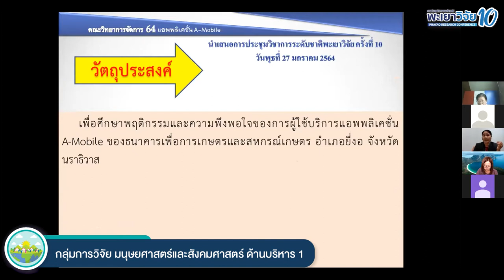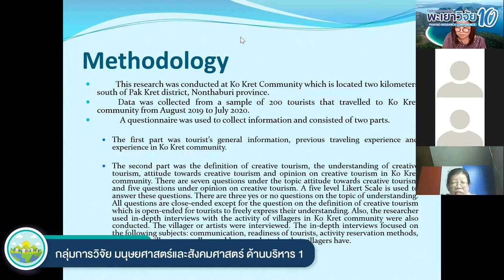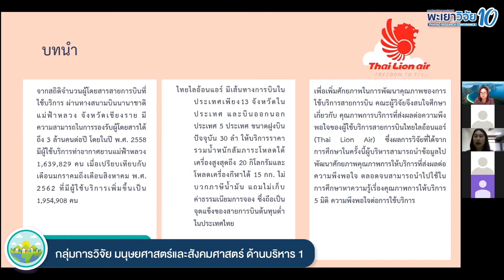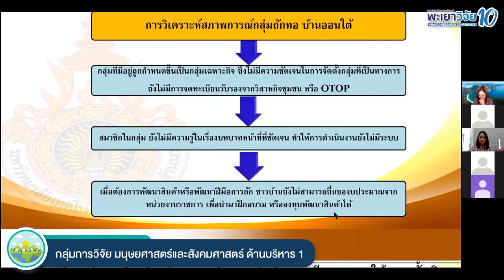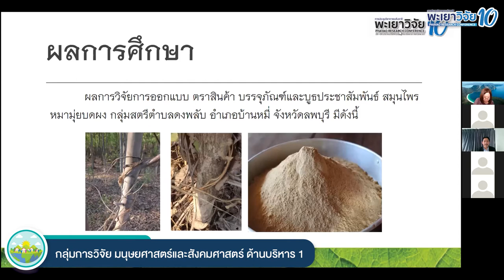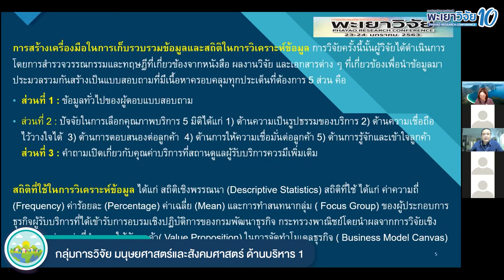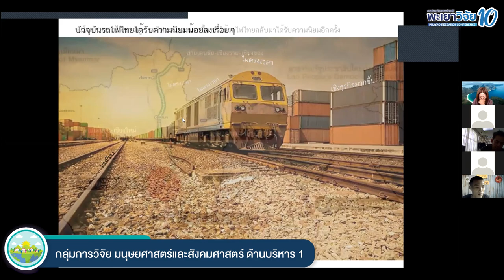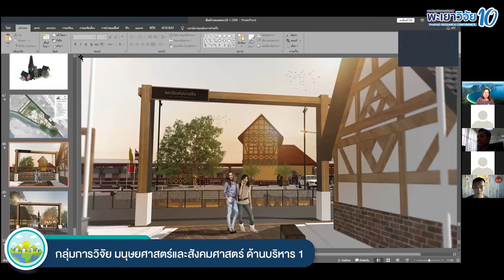[พะเยาวิจัย 10] การนำเสนอ Oral มนุษยศาสตร์และสังคมศาสตร์ ด้านบริหาร 1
ห้องนำเสนอผลงานวิจัย Oral Presentation
กลุ่มการวิจัย มนุษยศาสตร์และสังคมศาสตร์ ด้านบริหาร 1
วันที่ 27 มกราคม 2564 (ภาคบ่าย)

ผู้ทรงคุณวุฒิ
รองศาสตราจารย์ ดร.สุรชัย  กังวล  : มหาวิทยาลัยแม่โจ้
ผู้ช่วยศาสตราจารย์ ดร.บังอร  สวัสดิ์สุข  : มหาวิทยาลัยพะเยา

[ ช่วงเวลา ]   [ ผู้นำเสนอ  : สังกัด ]
00:00         จันติมา  จันทร์เอียด  : มหาวิทยาลัยราชภัฏสงขลา
19:10         ยุพิน  พิพัฒน์พวงทอง  : มหาวิทยาลัยสวนดุสิต
43:32         อวยพร  ต๊ะวัน  : มหาวิทยาลัยเทคโนโลยีราชมงคลล้านนาเชียงราย
1:00:44      รุจิรา  สุขมณี  : มหาวิทยาลัยเทคโนโลยีราชมงคลล้านนา
1:23:20      อิษฏ์  รานอก  : มหาวิทยาลัยราชภัฏเทพสตรี
1:44:30      อิทธิกร  ขำเดช  : มหาวิทยาลัยเกษมบัณฑิต
2:07:05      พันธ์ศักดิ์  ภักดี  : มหาวิทยาลัยแม่โจ้

กองบริหารงานวิจัย มหาวิทยาลัยพะเยา